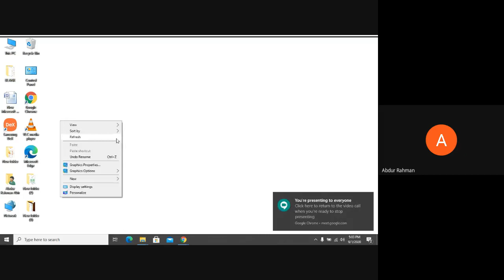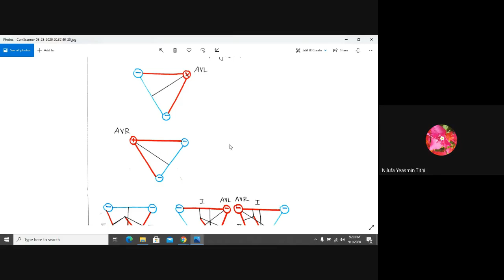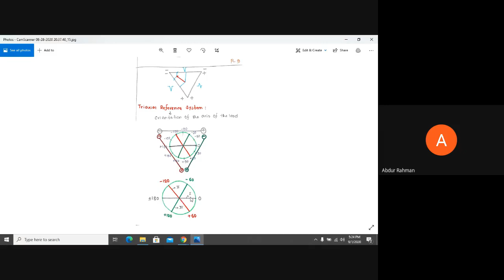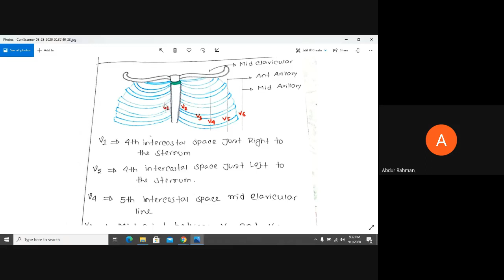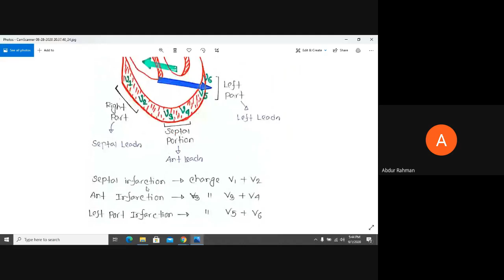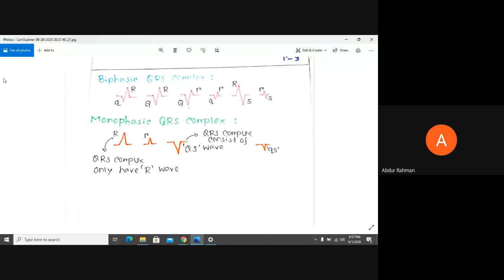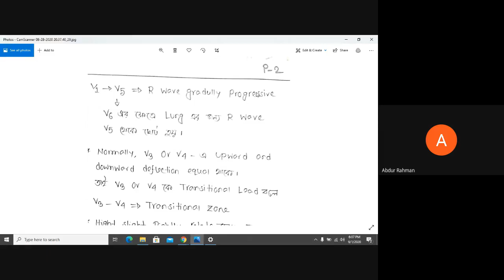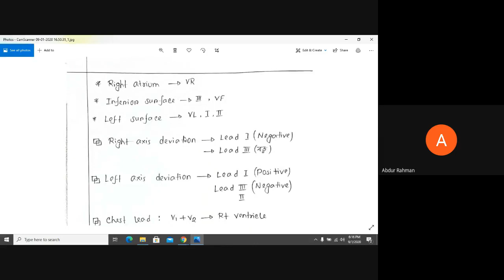ECG BASIC P-2